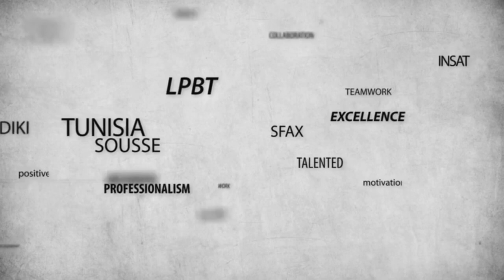BILManouba - Performance 01